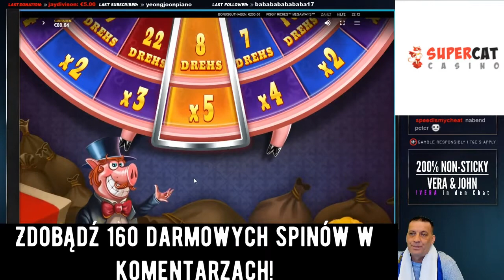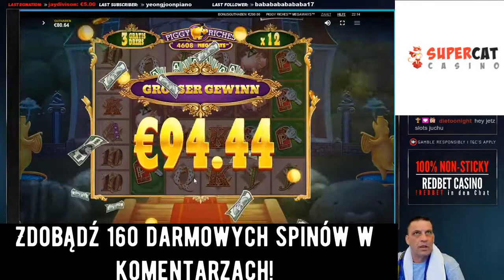Nowy rekord w Piggy Riches Megaways! Duze wygrywa w kasynach online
⬇️Prezenty i bonusy kasynowe w komentarzach poniżej⬇️